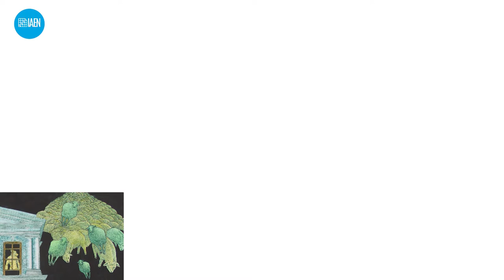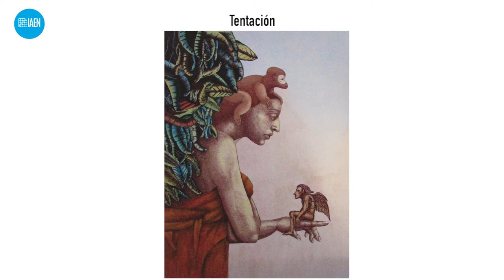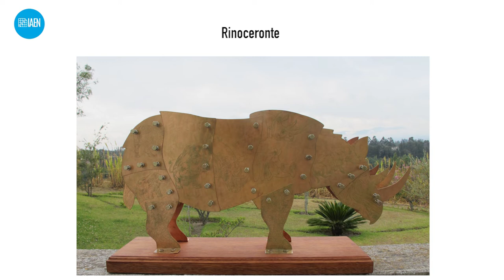Grabado y Escultura Urbana – Geracho Arias